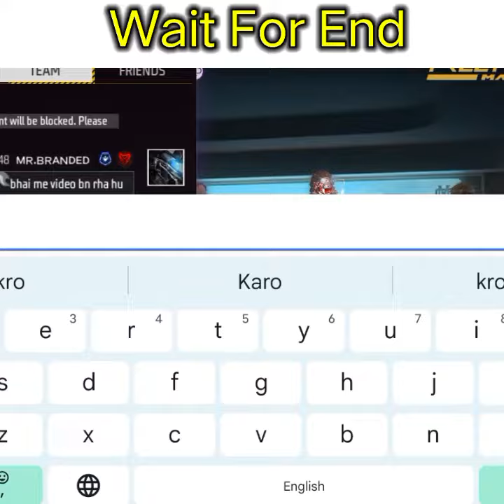CONFIGURACIÓN PERFECTA para SAMSUNG A3,A5,A6,A7,J2,J5,J7,S5,S6,S7,S9,A10,A20,A30,A50,A70 /// FREEFIR